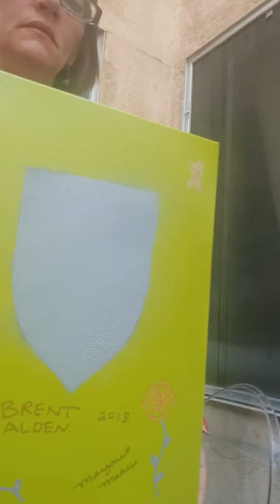Brent Alden of the CIA / ZERO ONE ART GALLERY/ GALLERY 88 / PUFF THE MAGIC DRAGON / DDT/ 1-30-19